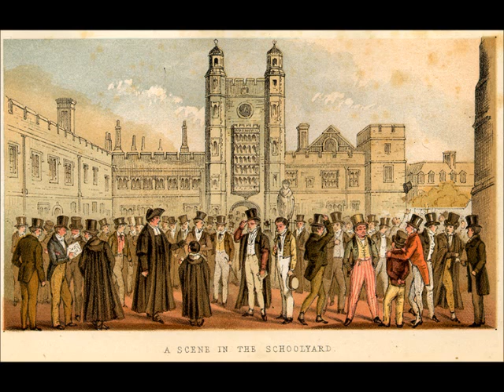Purcell: When The Cock Begins to Crow - Three Etonians, 1928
Recorded in 1928.  R.G Rowe; D McKenna; K. S McKenna
Not PC and I'm not a misogynist but it's a "catch"y tune.

Found at The AHRC Research Centre for the History and Analysis of Recorded Music (CHARM) which was established on 1 April 2004, supported by a 5-year grant of just under £1m from the Arts and Humanities Research Council.

When the cock begins to crow
Cock-a-doodle-do, cock-a-doodle-do,
And the embers leave to glow,
And the owl cries, To-whit-to-who,
When the crickets do sing and mice roam about:
When midnight bells ring to call the devout,
When the lazy lie stretching, and think it no harm;
Their zeal is so cold and their beds are so warm,
When the long lazy slut
Has not made the parlour clean;
No water on the hearth is put
But all things in disorder seen,
Then we trip it round the room
And make like bees a drowsy hum.
Be she Betty, Nan or Sue
We make her of another hue,
And pinch her black and blue.